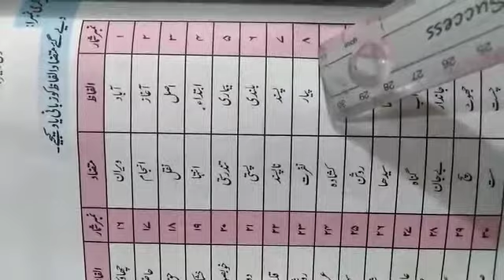Grade 4 urdu (187) lecture 18